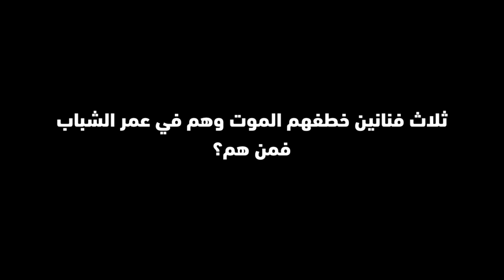ثلاث من أجمل الفنانين خطفهم الموت وهم في عمر الشباب فمن هم؟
فنانتين وفنان من أجمل الفنانين غيّبهم الموت وهم في عمر الشباب فمن هم؟

ممثل سوري - ممثل فلسطيني
Randa Maraashli Syrian actrees

 Tariq Maraashly syrian Lebanese actor

 Haya Maraashli Syrian actrees

 Dina Haroon Syrian actrees

 Toulay Haroon Syrian actrees

 The Syrian Palestinian martyr actor, Muhammad Rafeh

 The Syrian Palestinian actor, Ahmad Rafea